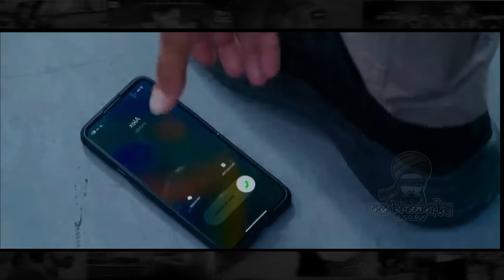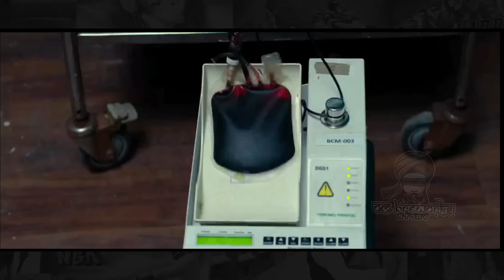DIKIRA CUMAN SUPIR TAXI BIASA, TENYATA PRIA INI PEMBANTAI MAFIA INTERNASIONAL YG HAUS BALAS DENDAM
Bhola Shankar 2023

CUMAN SEORANG SUPIR TAXI TAPI BISA MEMBANTAI MAFIA INTERNASIONAL SEORANG DIRI || Alur Cerita Film
SANG LEGENDA MENYAMAR JADI SUPIR TAXI LEMAH UNTUK MENGHANCURKAN MAFIA INTERNASONAL || Alur Cerita

@OmBreworksStory  adalah chanel yang mengulas alur cerita film, mereview, dan kadang me- roasting film.

Alat Tempur Om :

- Laptop ASUS ROG STRIX G7  Ryzen 7 Rtx 3050Ti Ram 24GB